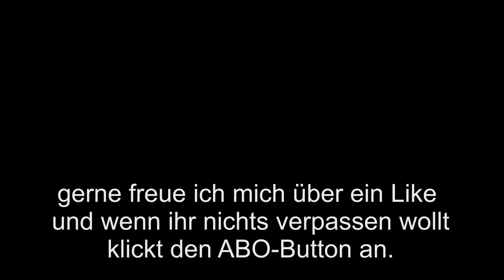Folge 43 1,2,3,4 Stockwerke MOC viele Details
Hallo zusammen,

in diesem Video stelle ich ein neues bisher 4 Stöckiges MOC vor.
Warum bisher? Es folgt noch ein weiteres.

Viele Spass beim  zusehen.

in diesem AFOL Kanal könnt ihr sehen, wie man auf engsten Raum doch noch eine kleine Legostadt zustande bekommt.
Gerne freue ich mich über Tipps und Tricks in den Kommentaren und über einen regen Austausch.

Ausrüstung
Wenn ihr über diese Links bestellt bekomme ich eine kleine Provision ihr habt dadurch keine Mehrkosten. Ihr Unterstützt damit dieses Projekt und darüber würde ich mich sehr freuen. Oft ist der Promolink für euch etwas interessanter.

Kamera Insta360 ONE X2
Stativ/Schnellladestation/Objektivschutz:

Credit!!
Le Gang on Spotify: spoti.fi/2Nqx1E1
Le Gang on Apple Music
Le Gang on Soundcloud: @thisislegang

Track: [No Copyright Background Music] Chill & Fresh How-To Corporate Guitar Beat | Real Estate by Aylex

Free Music No Copyright (Safe)

Track: [No Copyright Background Music] Vlog Timelapse Video Chill Guitar Modern Beat | Tomorrow by shandr

No Copyright Vlog Music for Video
Track: [No Copyright Background Music] Tropical Dance Upbeat Exciting Summer Event Party | Sunset by Waesto

Background Music for Video (Free)